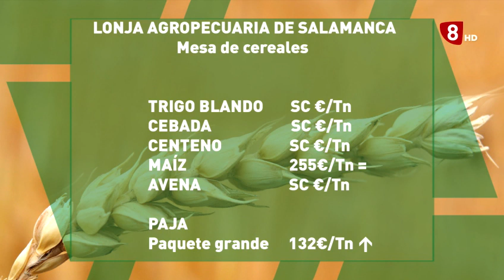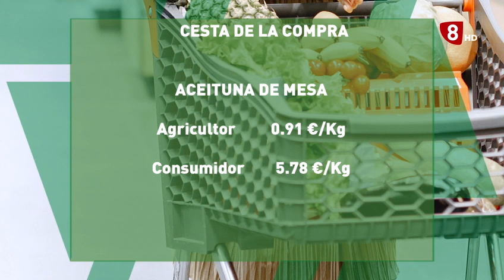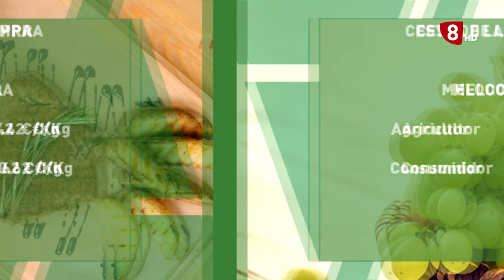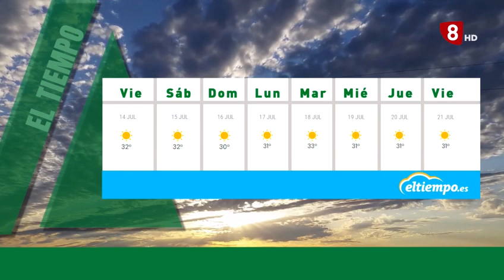CAMPO ABULENSE 13-7-2023